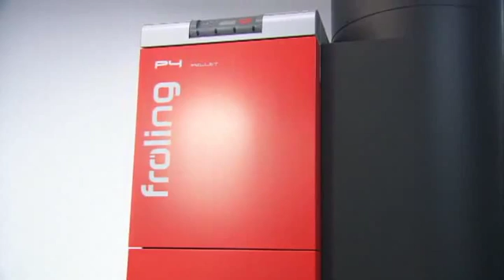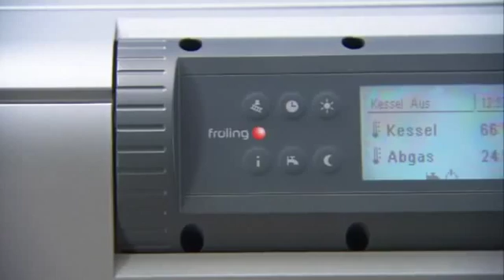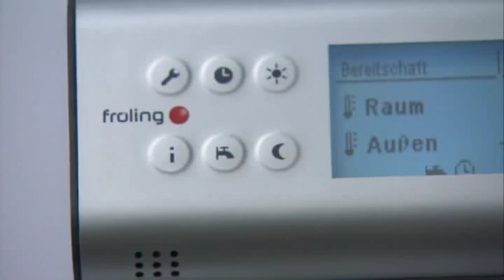Froling P4 Wood Pellet Boiler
Fully automatic pellet boiler for a performance range from 8 to 100 kW.